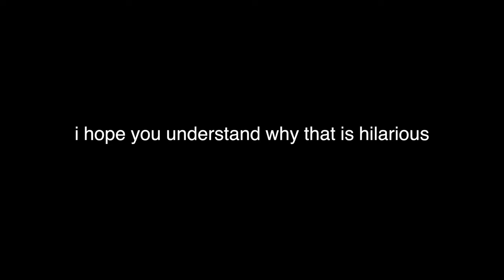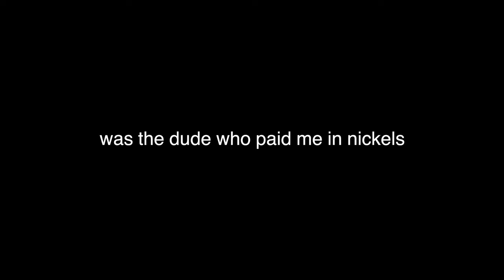Coffin Cliff Diving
You might want to tape your ankles before this one, buckaroos. Just be sure to shave whatever part of your ankle will be taped, so as not to tug the follicle.
Left to Right: Max, Tom, Rod